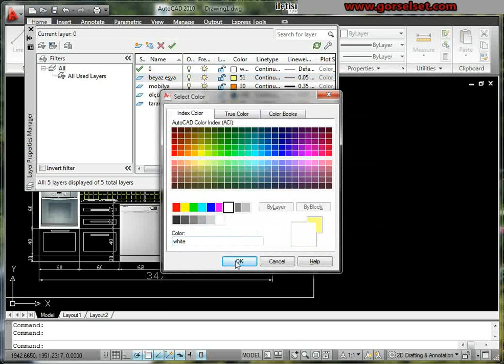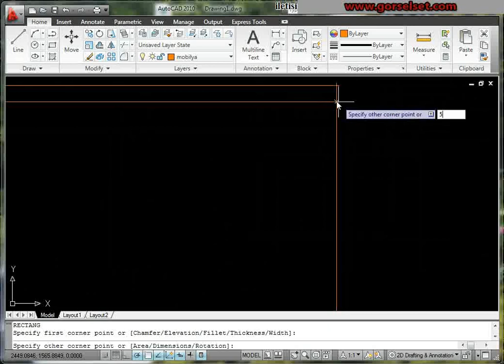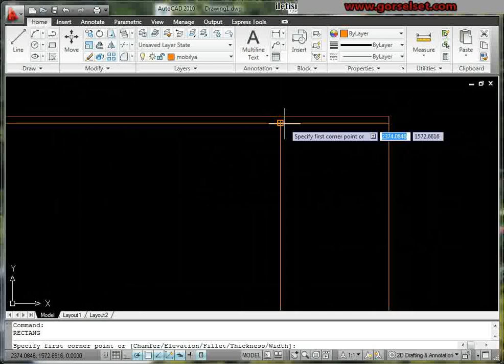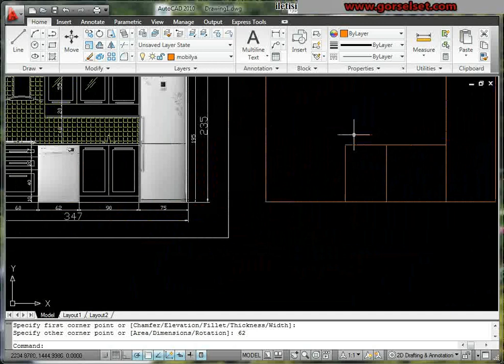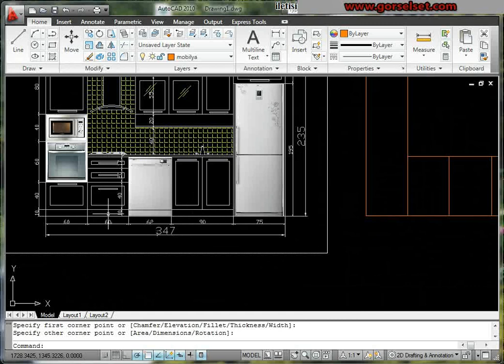Autocad 2010 Eğitim Seti (18.Bölüm 1.ders)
1-mutfak çizimi (extension-rec komutu)